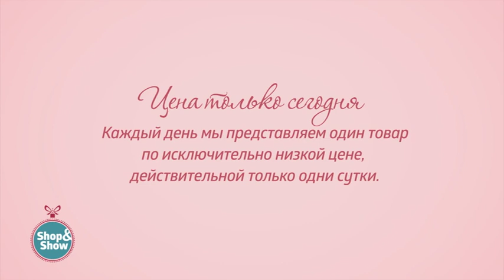Цепь «Тройной ромб». «Shop and Show» (украшения)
[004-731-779] Цепь «Тройной ромб» с алмазной огранкой 2 по цене 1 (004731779)